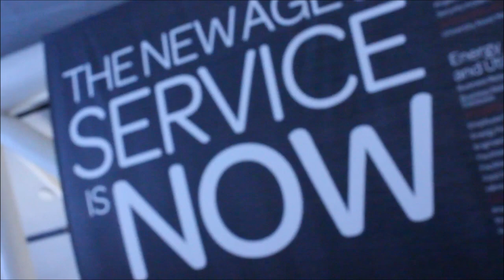Day 1 Wrap | ServiceNow Knowledge14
01. Know14 Day 1 Wrap Up With Dave Vellante And Jeff Frick. (00:00)
02. The Conference Theme - Transforming IT. (00:47)
03. The Growth Of ServiceNow. (02:25)
04. Switching From The Inside To The Outside. (03:57)
05. What Is Missing?. (05:47)
06. The Paperless Bathroom Will Come Before A Paperless Office. (06:42)
07. Expanding The Market. (08:35)

Day 1 Wrap, ServiceNow Knowledge 2014 with Dave Vellante and Jeff Frick